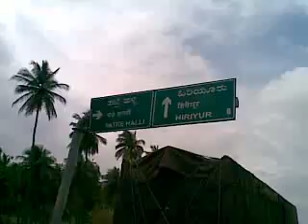Dil Chahta Hai